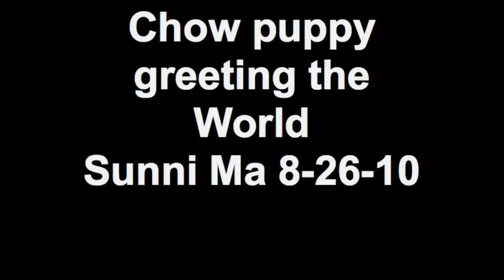Chow puppy greeting the World Sunni Ma 8-26-10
presents a video of Sunni's Chow Chow Puppy greeting the world. Agreatdog breeds healthy happy Chow Chow puppies that are intelligent and great companions. to learn how you can reserve and adopt your special puppy.